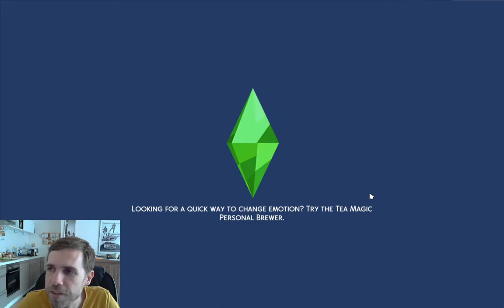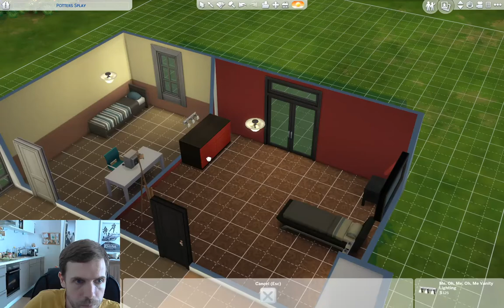[Sims 4] Putting Sims in Quarantine with Home Office Experiment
0:01:16 - Character Creation
0:20:43 - Building the Appartment
0:59:20 - Moving in!
1:50:55 - Having the First Date at Home
2:04:32 - Night Fishing